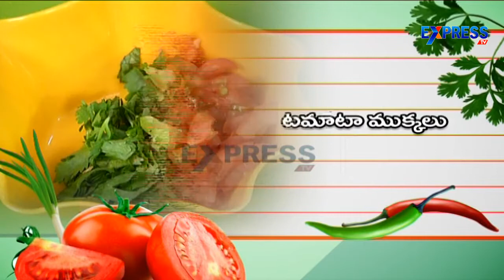Mexican Salsa with Nachos Recipe : Yummy Healthy Kitchen | Express TV